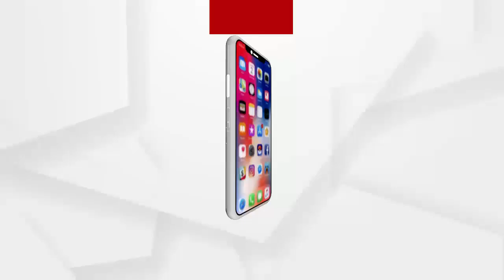ରାଉରକେଲା ସହରରେ ଟ୍ରାଫିକ ଚେକିଂକୁ କଢା କଢ଼ି କରାଯାଇଛି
ରାଉରକେଲା ସହରରେ ଟ୍ରାଫିକ ଚେକିଂକୁ କଢା କଢ଼ି କରାଯାଇଛି । ଗତ 1 ତାରିଖ ଠାରୁ ସମସ୍ତ ଛକ ବଜାର ରେ ହେଲେମେଟ ଚେକିଂ ସହ ଚାରି ଚକିଆ ଗାଡି କୁ ମଧ୍ୟ ଯାଞ୍ଚ କରାଯାଉଛି ...